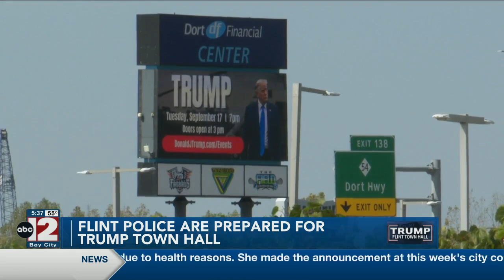People lined up overnight ahead of Trump's visit to Flint Tuesday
Former President Trump is scheduled to be in Flint Tuesday, his first visit to the city in eight years.